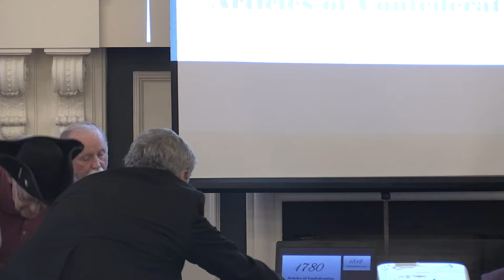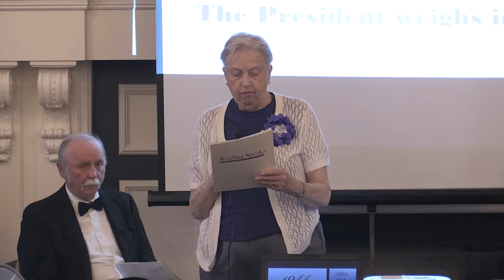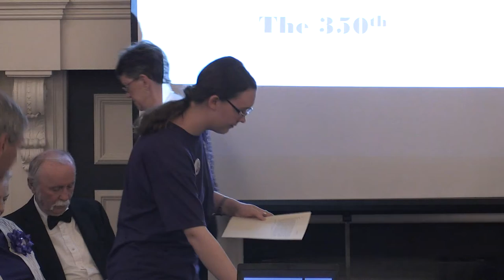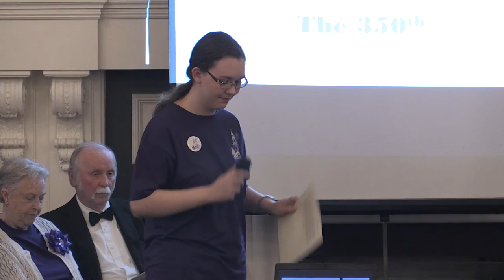Charter Day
Reading Charter Day 2019